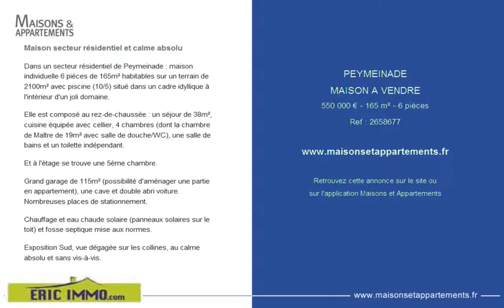PEYMEINADE - MAISON A VENDRE - 550 000 € - 165 m² - 6 pièces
Référence : 2658677

Maison secteur résidentiel et calme absolu
Dans un secteur résidentiel de Peymeinade : maison individuelle 6 pièces de 165m² habitables sur un terrain de 2100m² avec piscine (10/5) situé dans un cadre idyllique à l'intérieur d'un joli domaine.

Elle est composé au rez-de-chaussée : un séjour de 38m², cuisine équipée avec cellier, 4 chambres (dont la chambre de Maître de 19m² avec salle de douche/WC), une salle de bains et un toilette indépendant.

Et à l'étage se trouve une 5ème chambre.

Grand garage de 115m² (possibilité d'aménager une partie en appartement), une cave et double abri voiture.
Nombreuses places de stationnement.

Chauffage et eau chaude solaire (panneaux solaires sur le toit) et fosse septique mise aux normes.

Exposition Sud, vue dégagée sur les collines, au calme absolu et sans vis-à-vis.

Cette annonce vous est proposée par l'agence ERICIMMO.COM